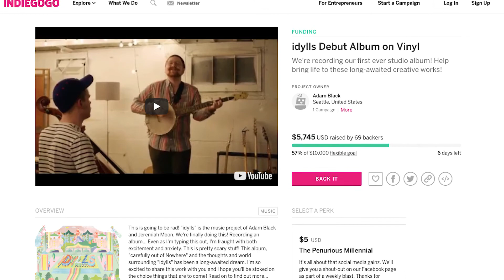idylls fundraising campaign update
Just a little update on where we are at fundraising for our album "carefully out of Nowhere"

There's still time left to check it out! Follow the link above!